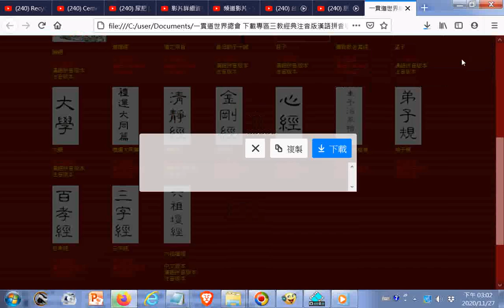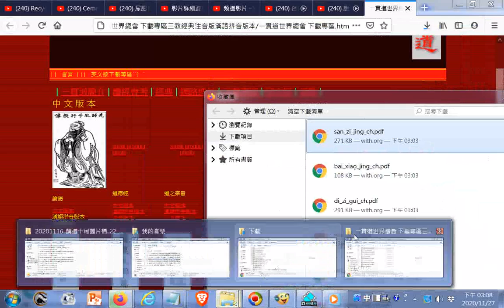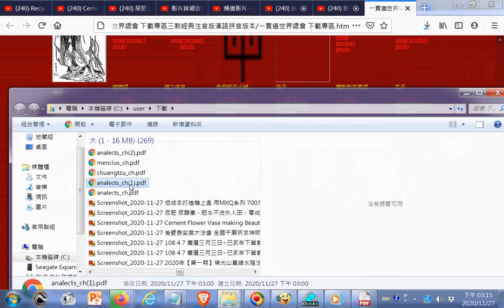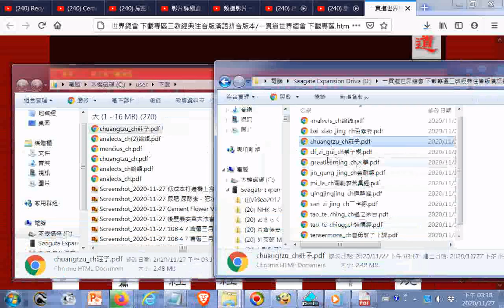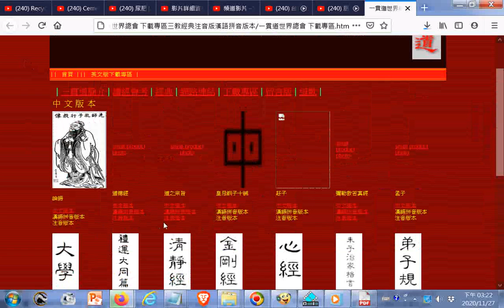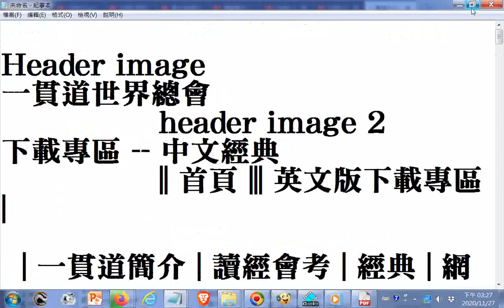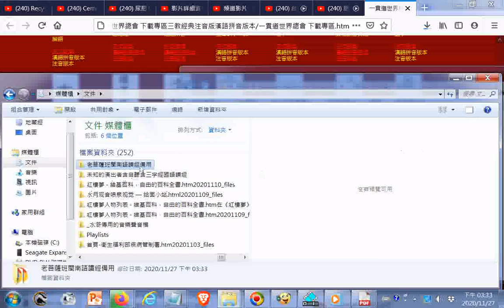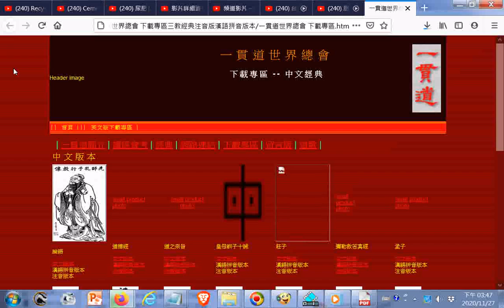一貫道世界總會 下載專區三教經典注音版漢語拼音版本+INTRODUCTION TO DAO html先 天 大 道 簡 介中 英 對 照中文部分 善書圖書館網站分享